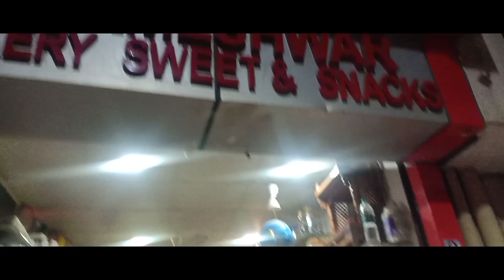Welcome party to Anmol Jaiswal 🎂😊+ Cake cutting ceremony || Ishika Jaiswal